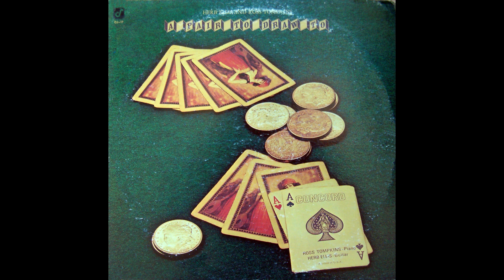Herb Ellis & Ross Tompkins ‎– A Pair To Draw To (1976) [vinyl]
Tracklist:

A1 They Didn't Believe Me 0:00
A2 Here's That Rainy Day 3:26
A3 Someday My Prince Will Come 7:04
A4 You And The Night And The Music 11:55
A5 A Nightingale Sang In Berkeley Square 16:35
B1 You Stepped Out Of A Dream 20:19
B2 A Child Is Born 25:08
B3 Spring Can Really Hang You Up The Most 28:33
B4 The More I See You 34:32